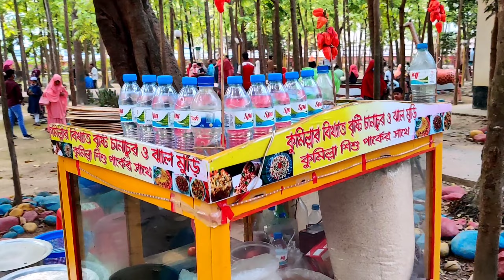Little Boy King Of Masala Jhal Muri Chanachur Sell & Earning Money For Family | Bengali Street Food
Masala Jhal Muri is the most popular street food in Dhaka, Bangladesh. Here the little boy King of Jhal Muri maker making the famous Bangladeshi street food Jhal Muri for selling. Jhal Muri of Masala Jhal Muri is also popular in India and Pakistan.

Location: Bangladesh, Southasia.